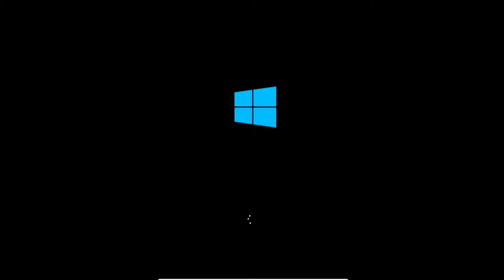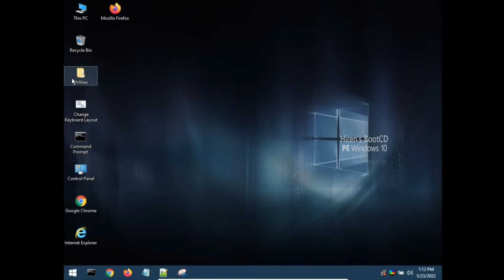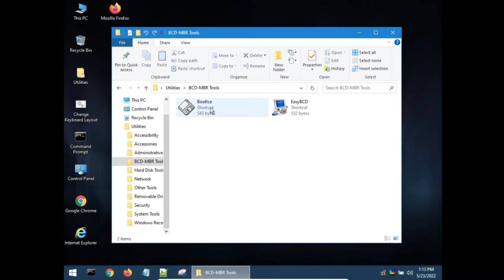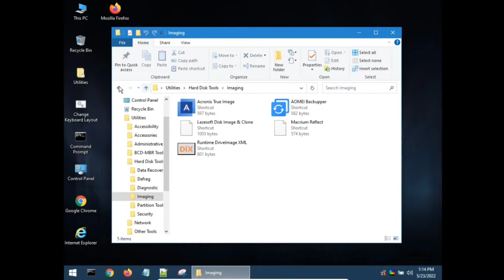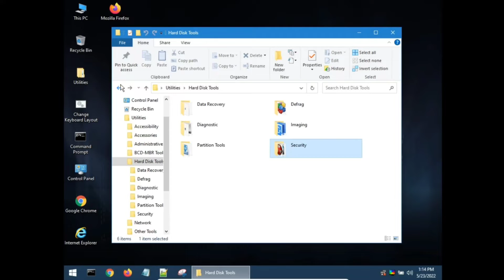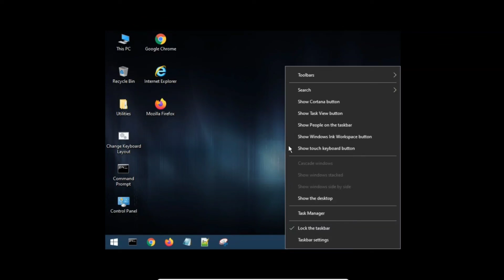Hiren Boot CD